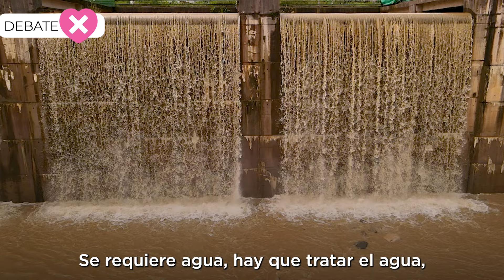En esta elección solo hay dos caminos: autoritarismo o democracia.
Si quieres luchar por la vida, la verdad y la libertad, vota XóchitlGálvezPresidenta este 2 de junio.